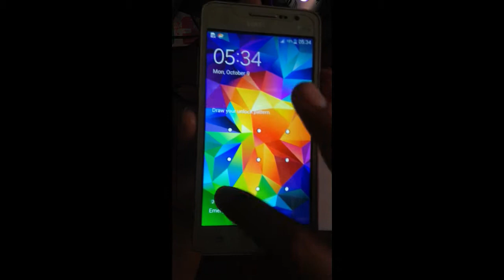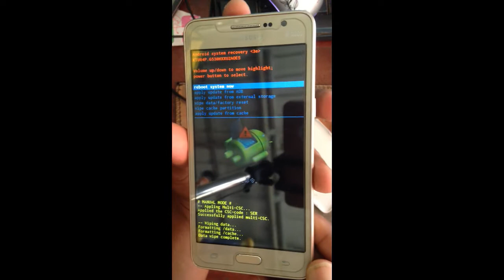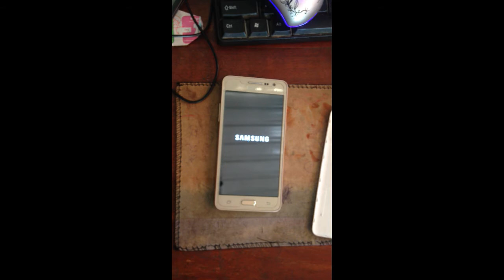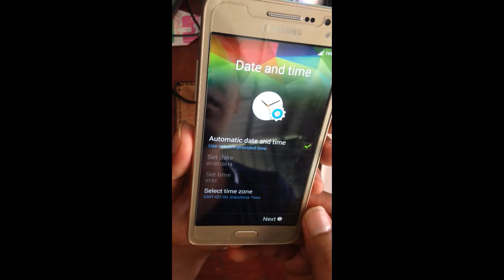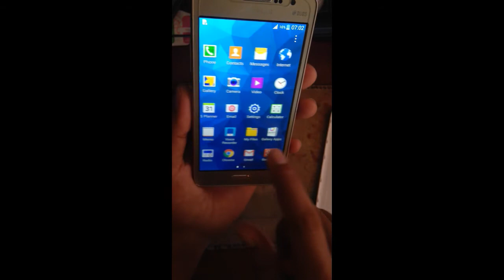How to hard reset Samsung Galaxy GRAND PRIME G530